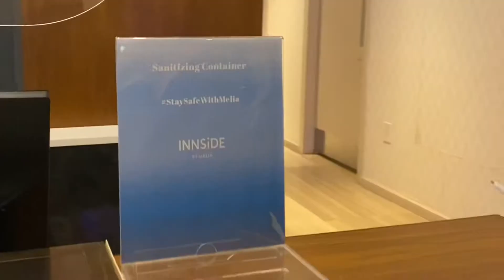Innside New York by Meliá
Experiencing the magic of a NYC Christmas with Meliá hotels!